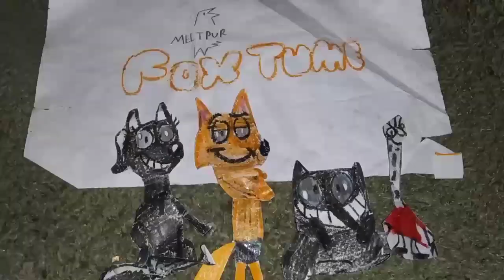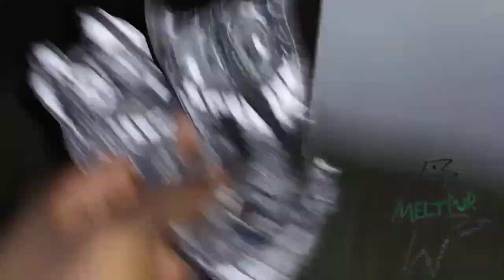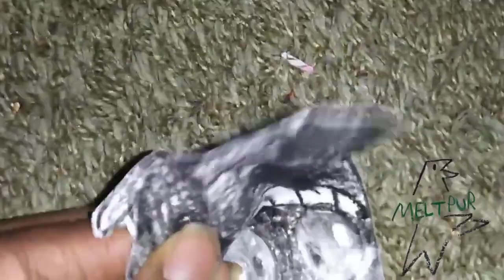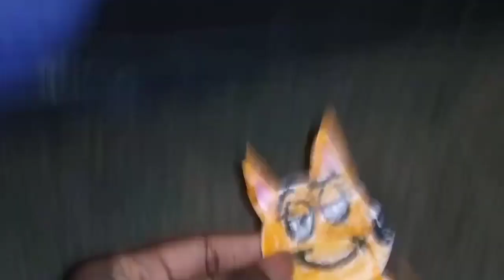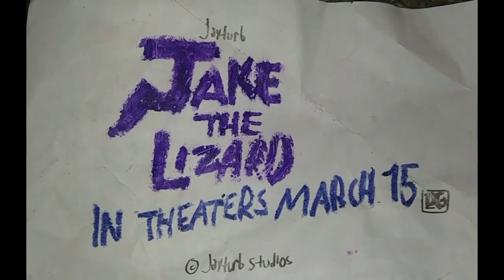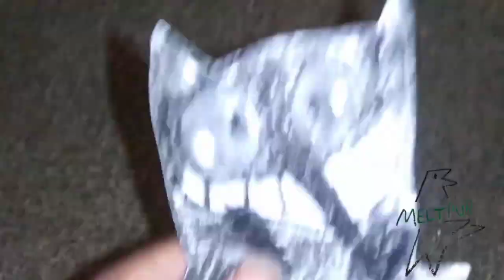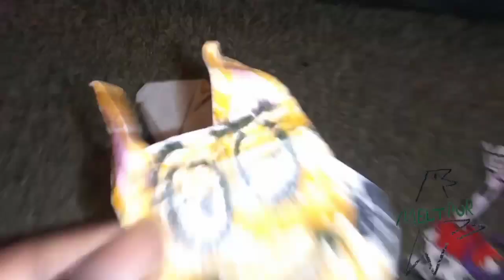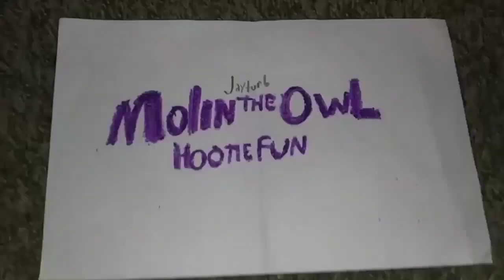March 15, 2024